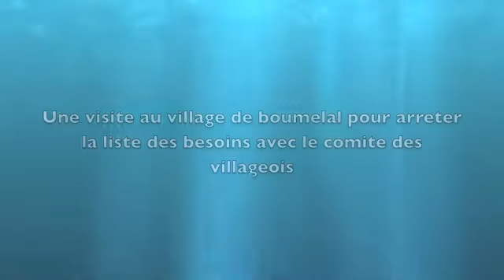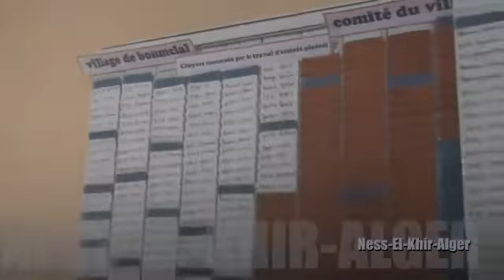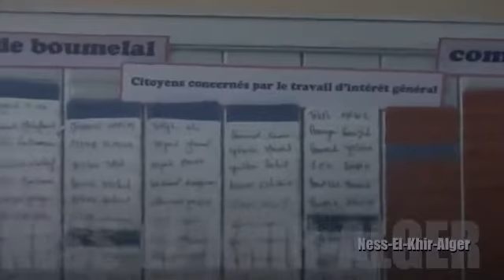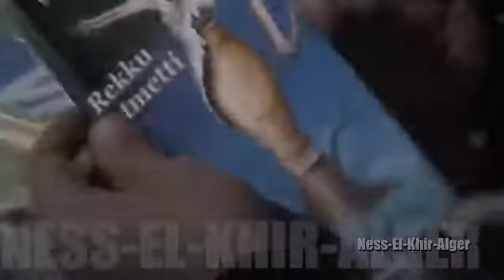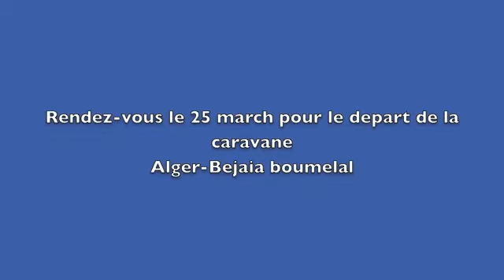PREPARATION DE LA CARAVANE DE NESS ELKHIR ALGER AU VILLAGE DE BOUMELAL,BEJAIA.flv